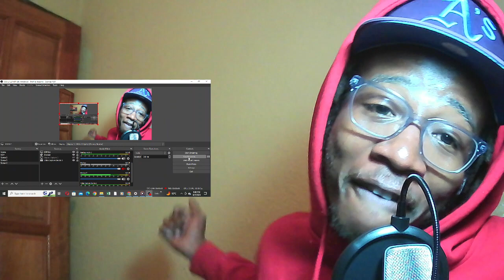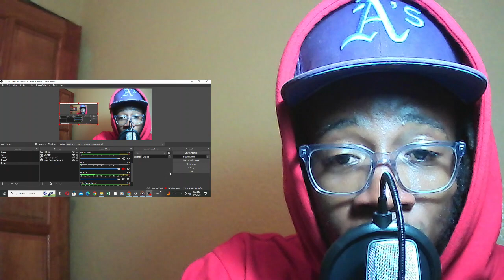SESSION REACTION- J-Smash - The Truth ft. Thato Saul, Kwesta, Flow Jones Jr & YoungstaCpt